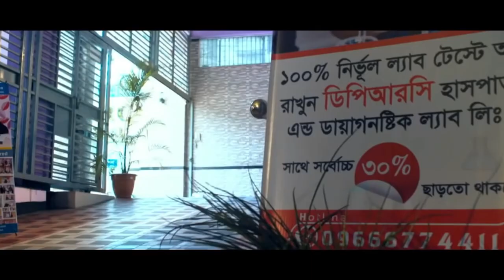আমার PLID’র সমস্যা ছিল । আলহামদুলিল্লাহ সুস্থ হয়ে বাড়ি ফিরে যাচ্ছি । PLID | AVN | PID | AS | PCID